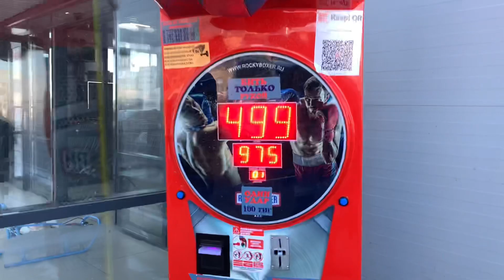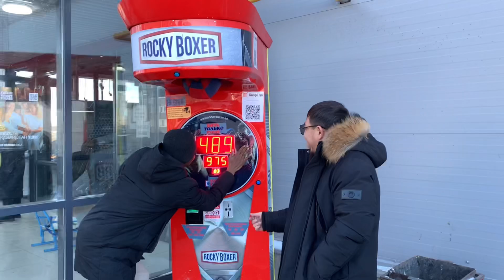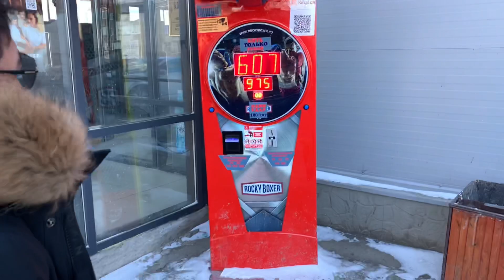Wisdom vs zeinbek /Free night FLIGHT UFC ufc Nigeria vs Kazakhstan